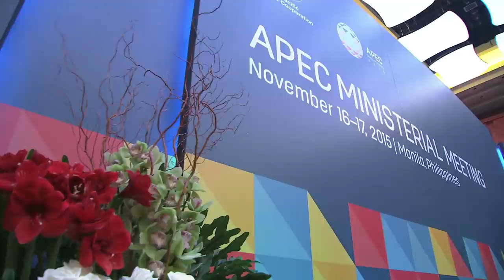AMM Opening Session 11/16/2015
Marriott Hotel, Pasay City
16 November 2015